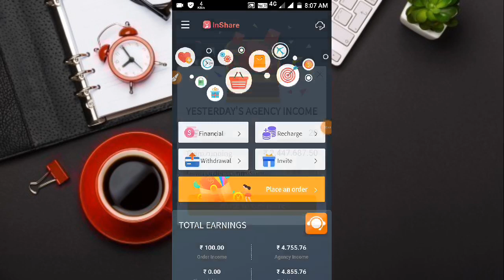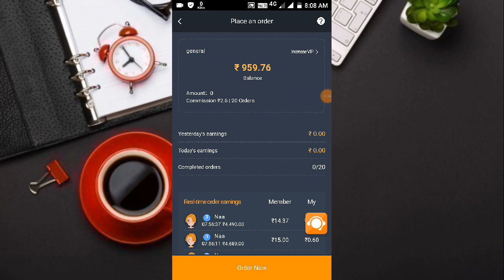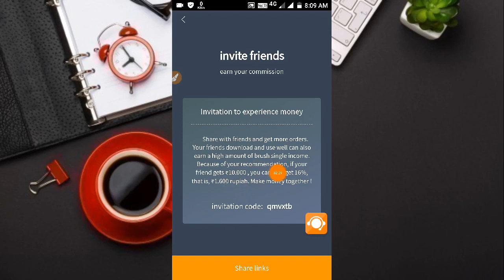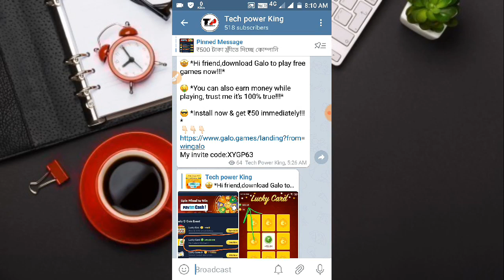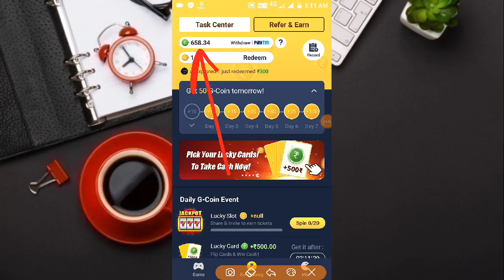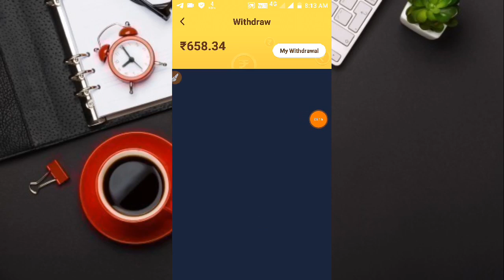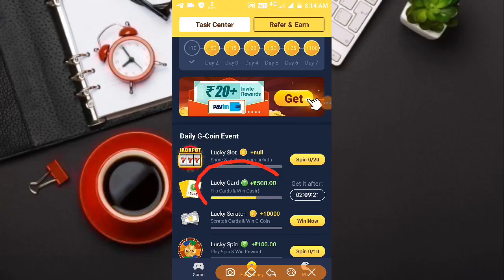New Earnings Apps 2020 | Best income App 2020 | Daily Earn ₹2500 Paytm cash Without investment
Hey Guys! In this video I will show You 2020 Best Earning App ||New Earnings Apps 2020 | Best income App 2020 | Daily Earn ₹2500 Paytm cash Without investment

✔️Refer code:- qmvxtb

Refer code 👉XYGP63

Keywords.
Online Income
earning app
paytm cash back offer 2020
best app to earn paytm cash by playing games
best app to earn paytm cash daily
best app to earn paytm cash by watching videos
best app to earn paytm cash malayalam
best app to earn paytm cash by playing free fire
best app to earn paytm cash by playing pubg
Online app income
loot offer today Online earnings App
paytm cashback refer and earn paytm cash
real income app
cashback offer apps
income app
best paytm earning app 2020 instant payment taka income korar apps